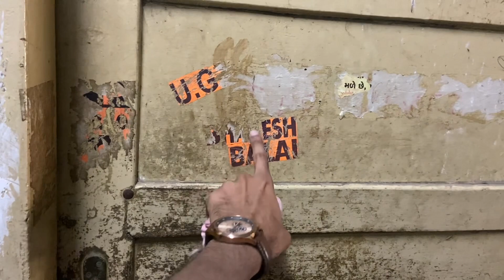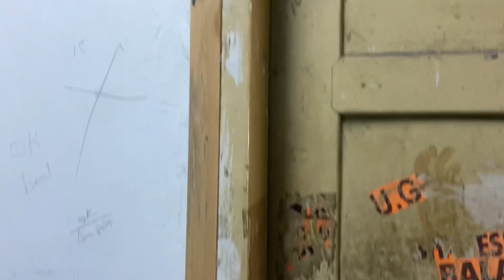M.S.University baroda visit vlog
This is entertainment video I visited my college i will upload more study vlogs and strategy video follow on insta : goal_gpsc_123
Catch me for any queries